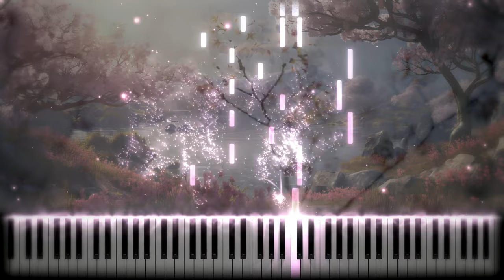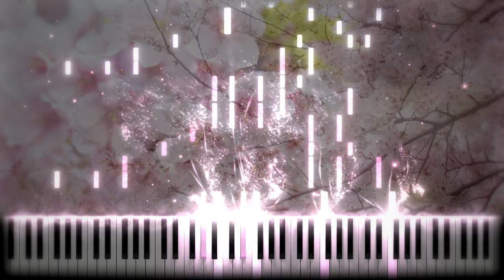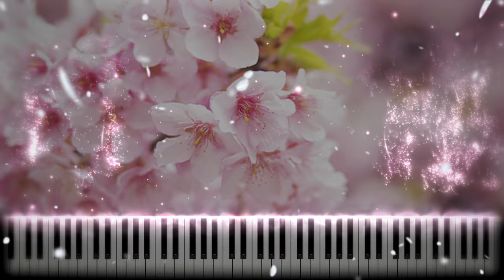【ピアノ/Piano】春よ、来い（May Spring Come）松任谷由実 清塚信也-Fantasy on Ice 2018ver. リメイクver.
♦今日中に風神録の曲が出せなさそうなのでかわりにこちらを投稿します

♦普段は東方のピアノアレンジや自分の気に入った曲をMIDIピアノ形式で投稿しています。

I usually post piano arrangements of Touhou and my favorite musics in MIDI piano format.

♦Twitterやってます！最近は更新できていません(I'm on Twitter! I haven't been able to update it recently.)

♦リクエストを動画化するのは保証できませんが受付しております。コメント欄にどうぞ！
I can't guarantee to make your request into a video, but I accept it.  Leave them in the comments!